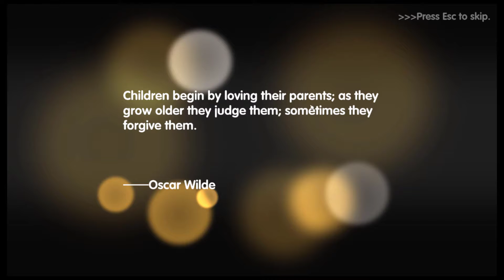Born With Chinese Parents! ~~ Let's Play Chinese Parents! 001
Today we investigate a new game wherein we are born... TO CHINESE PARENTS!!!
Yes, we must grow up not disappointing our parents and otherwise hopefully becoming a responsible and useful member of society! Maybe we'll end up becoming a Chinese parent as well! Dunno! Haven't played or seen that far yet!